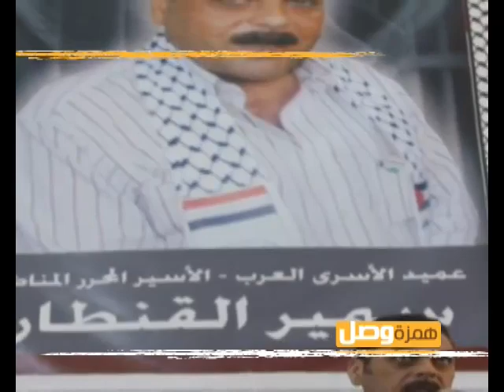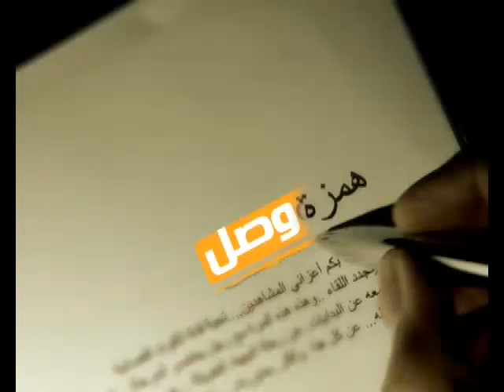همزة وصل: سمير القنطار - 3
برنامج "همزة وصل"
تقديم: عمار تقي
قناة الكوت الفضائية
ضيف الحلقة: عميد الاسرى العرب المحررين سمير القنطار